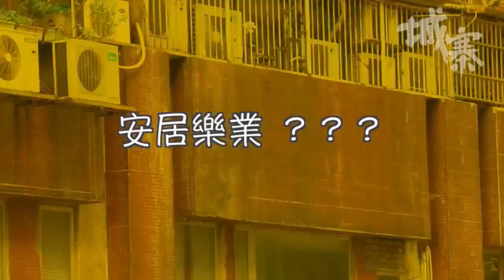解圍盟友（八）上集 - 29/11/17 「解‧圍」1/2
「解‧圍」

主持：莊榮輝
嘉賓：伍凱欣 盧星杰

題目：《解圍盟友（八）上集》